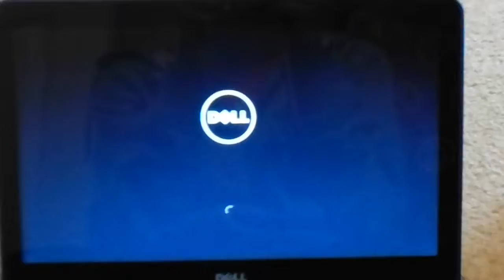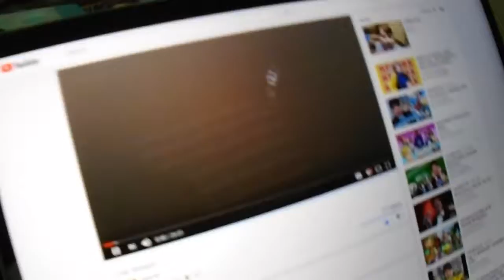long vlog 2